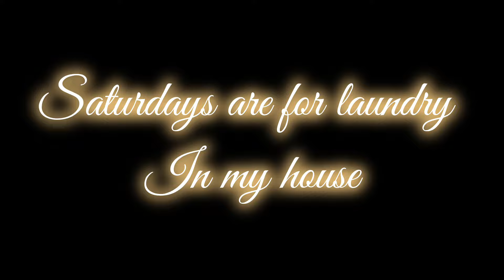Ultimate Home Vlog: Fancy Breakfast //Bought A Brand New Bed! Don't Miss Out On The Home Making Fun!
hello and welcome to my new home vlog,  hope you enjoy

Minecraft by Di Young    • Di Young - Pixel Pig

Good NIT by Dizanour   / dizanour